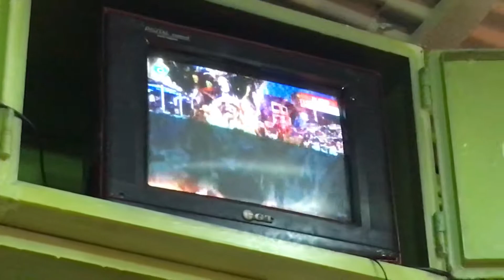La Paz Fischessen